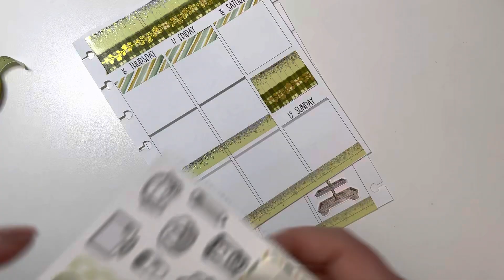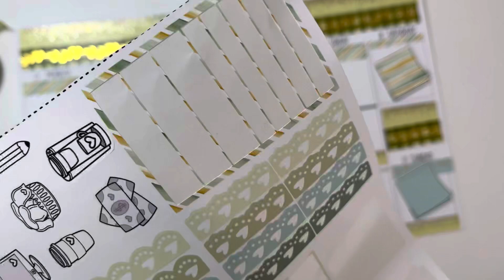Plan With Me// Featuring SimplyBeautifulPlans’s// B6TN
I love these kit!  I hope you do to!✨

Stackery